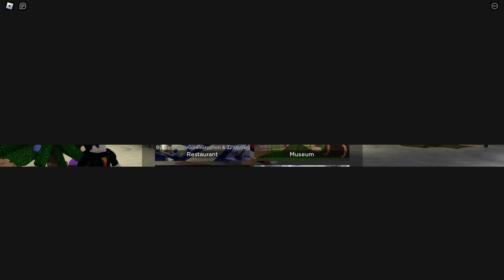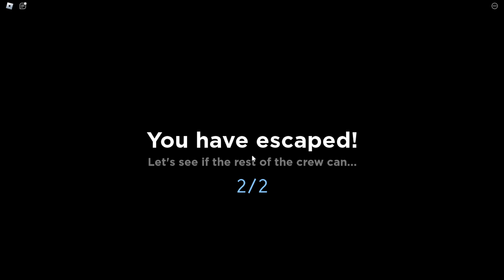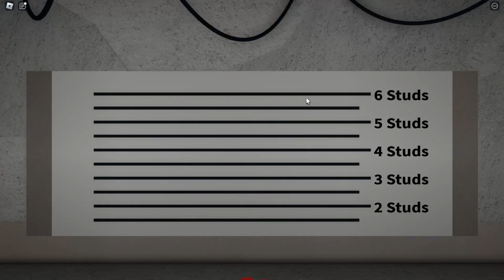Mall Santa Stealing Things Montage 🔥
yes yes this is real footage.